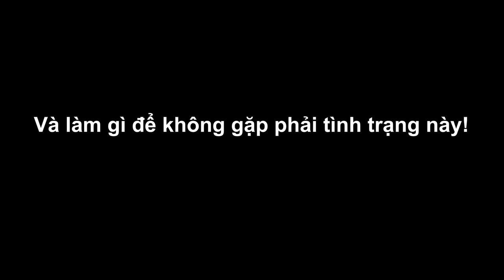Cách thoát khỏi cảnh Nợ nần ngập cổ và Bài học kinh doanh không bao giờ được bán CHỊU !!!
Đề tài hôm nay tôi muốn chia sẻ với bạn chính là chủ đề nợ. Vấn đề chính khiến nhiều người rơi vào thách thức đó chính là kinh doanh bán chịu.

Cho đối tác kinh doanh nhập hàng trước, "gối đầu" rồi để họ không trả đúng hạn khiến nhiều chủ doanh nghiệp xoay sở không kịp.

Hãy xem cách mà tôi đã cho học viên của tôi ý kiến tham khảo để thoát khỏi cảnh nợ nần ngập cổ này nhé.

Nếu bạn vẫn muốn xem video về chủ đề thoát nợ nữa có thể xem tiếp video này: